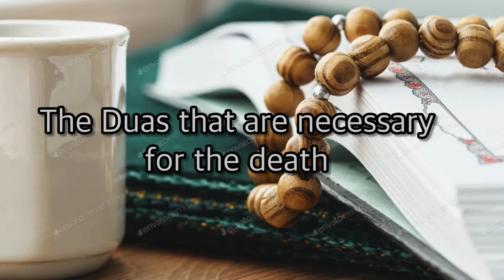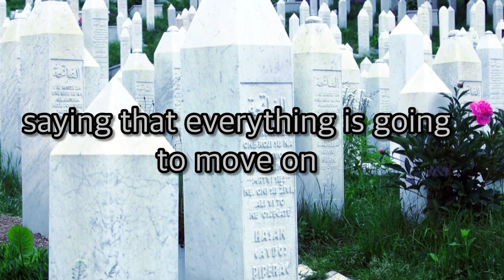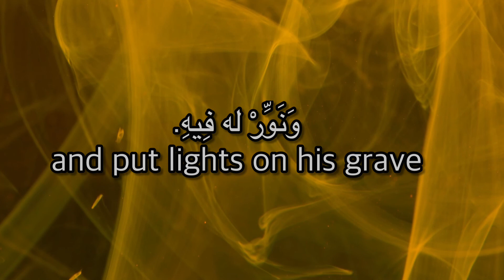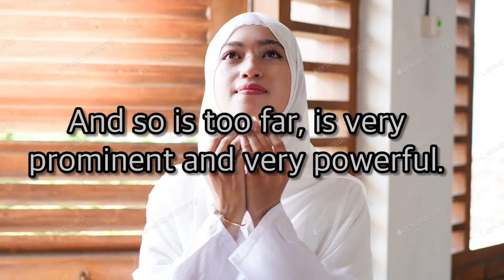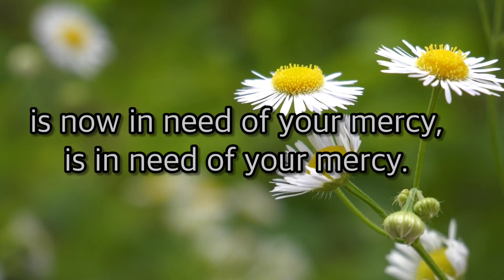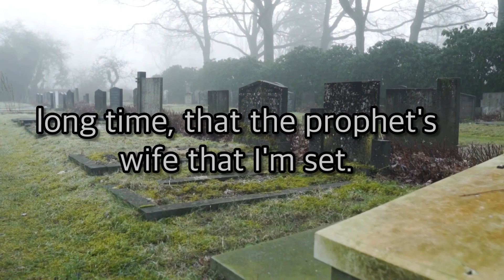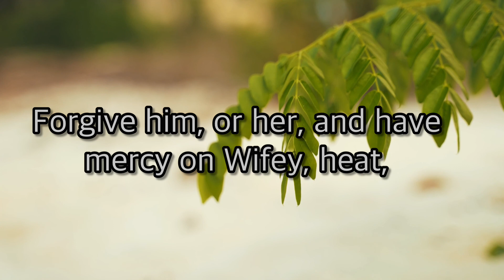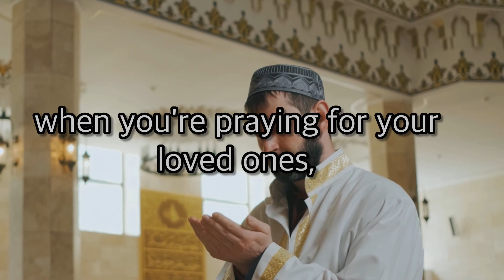Best prayer (Dua) for the deceased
Prayers to recite for those that have passed away.taken from the Hadith of messenger,
And the best way to make dua for them is from your hearth